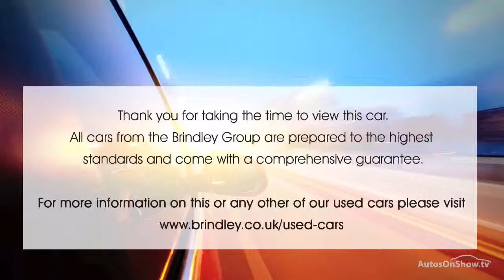VOLKSWAGEN PASSAT HIGHLINE TDI DSG GREY 2008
2008 VOLKSWAGEN PASSAT HIGHLINE TDI DSG SALOON DIESEL, in GREY